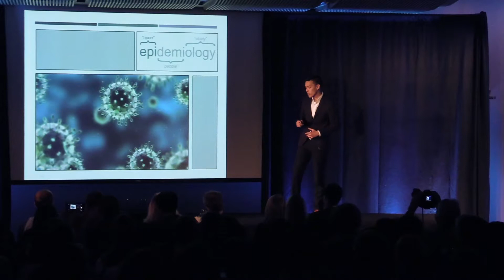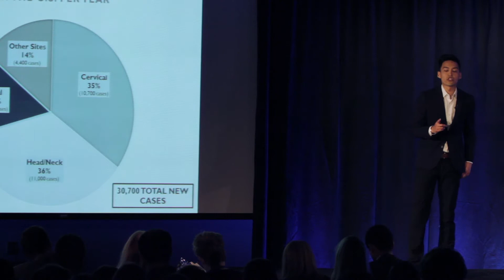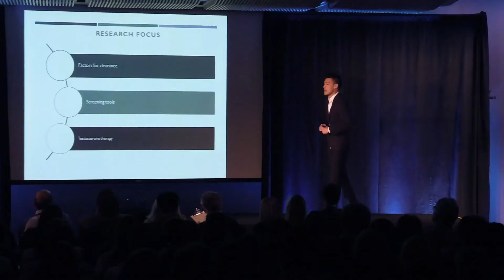UCLA Grad Slam 2017, Final Presentation: Hil Hsu